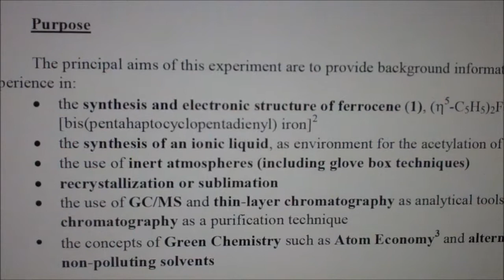Ferrocene Preparation -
Introduction:
The purpose of the lab is to prepare ferrocene from ferrous chloride and cyclopentadiene. Ferrocene, an organometallic, is a combination of two cyclopentadienide ions with a ferrous cation, such that the six pi electrons binds every carbon equally to the metal forming a sandwich type structure. Ferrocene has the properties of both an activated benzene (undergoes electrophilic substitution reactions) and a ferrous ion (oxidation reaction). Glyme and DMSO are used as solvents as they have moderate polarity so they would break up KOH into K+ and OH-, without breaking the hydrogen bonding in the hydroxide ion. Cyclopentadiene is relatively acidic so a strong base would be needed to abstract a proton to form the cyclopentadienide anion (OH- from KOH).